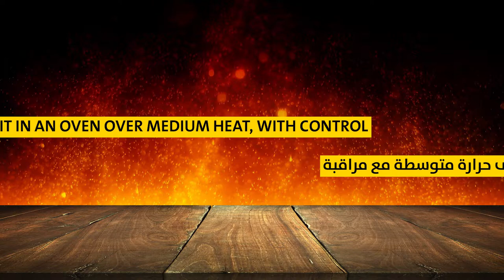كيف تعمل كنافة بالجبنة في البيت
الجواب بسيط تابع الفيديو  سوف تتعلم الطريقة البسيطة
كنافة
كنافة  بالجبنة وصفة حلويات سهلة التحضير و طيبة

لاتنسو اللايك والاشتراك بقناتي وتفعيل  زر الجرس حتى يوصلكم كل جديد
المقادير مكتوبة بالفيديو
أسرار الطبخ مع الهام

How to make kunafa with mozzarella cheese